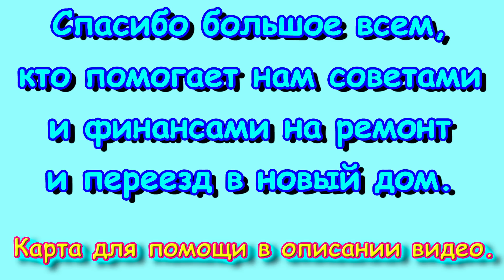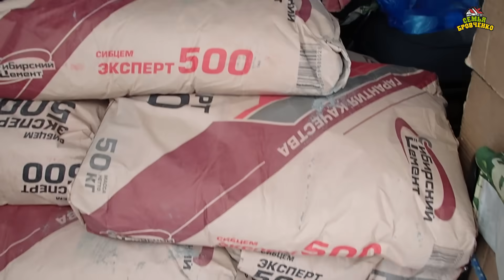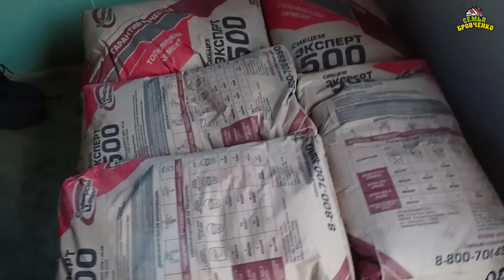Строим дом. Возим металл. Второй этаж что сделали. 🏠 (06.24г.) Семья Бровченко.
Привезли металл для строительства теплицы. Обзор второго этажа.

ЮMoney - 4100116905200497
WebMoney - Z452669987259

Наш почтовый адрес:
Новосибирская обл.
г. Новосибирск
Почтовое отделение № 630110
До востребования (без этой надписи мы не сможем получить посылку или письмо)
Так же ОБЯЗАТЕЛЬНО указать наш номер телефона для возможности отслеживания посылки: 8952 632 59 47